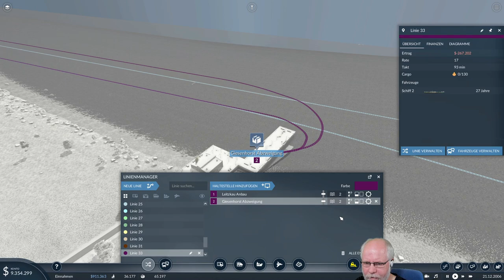Transport Fever 2 deutsch S1E046